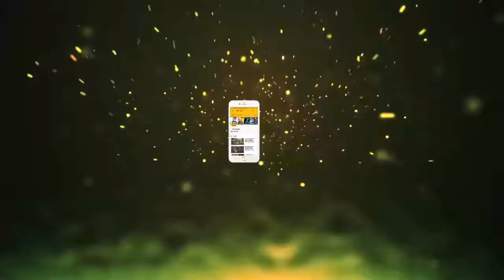21 साल का यह लड़का बना एक बच्ची का पिता , कहा बोझ नहीं होती हैं लड़कियां ..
21 साल का यह लड़का बना एक बच्ची का पिता , कहा बोझ नहीं होती हैं लड़कियां ...

Every day some new things are seen in the world. Today we are going to tell you about such a strange event.
You have never thought about what we are going to tell you today that even a boy can give birth to a child.
After 9 months of pregnancy. G is absolutely right, this matter is of the UK. Where 21 year old boy gave birth to a lovely baby girl. The name of this boy is Hayden Cross.
Let's say in September, Hayden was pregnant due to a sperm donor. He got them with the help of these sperm donor Facebook. Then he told that he is pregnant. Hayden was given this spamming by an unknown person.
He later stole it. Two weeks after Hayden checked, he had become pregnant. Now Hayden has given birth to a baby girl. They have been delivered from the delivery operation and the daughter's name is Trinity Lee.
Dunn is very happy with his daughter, he says that Trinity has come in his life like an 'Angel'. For them a mix is ​​like Feeling. Hayden was the first girl and she later changed her genders. They have got legally male status in the UK.
 And now she is very happy to be both a mother and father of a daughter. This is not the case for the first time. In many countries, men are now making trends to give birth to babies. It is said that with the promise of walking with step by step with the women, then in these cases also giving birth to the male children of the country.